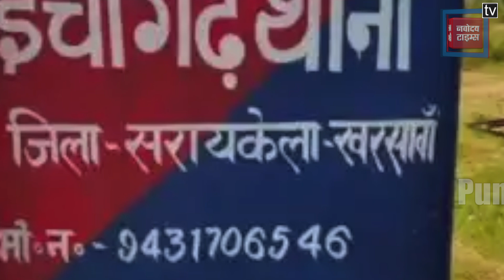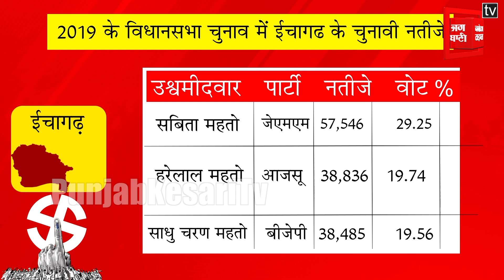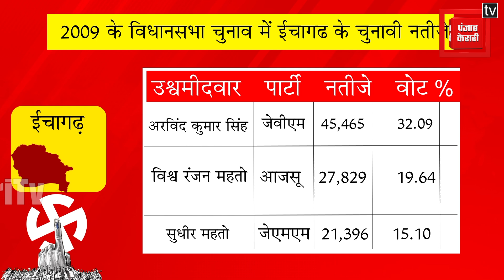Vidhan Sabha Election 2024:ईचागढ़ सीट पर क्या फिर से कब्जा करने में सफल होंगे सुदेश महतो? ।।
झारखंड की ईचागढ़ विधानसभा सीट रांची लोकसभा के तहत आता है. ईचागढ़ सीट सरायकेला खरसावां जिले का हिस्‍सा है. 2005 के विधानसभा चुनाव में इस सीट से झामुमो नेता सुधीर महतो विधायक चुने गए थे. वहीं 2009 के चुनाव में ईचागढ़ से झारखंड विकास मोर्चा के नेता अरविंद कुमार सिंह विधायक चुने गए थे. तो 2014 के चुनाव में बीजेपी कैंडिडेट साधु चरण महतो ने इस सीट पर कब्जा कर लिया 2019 के विधानसभा चुनाव में आजसू और बीजेपी के अलग चुनाव लड़ने से जेएमएम को फायदा हुआ .और जेएमएम कैंडिडेट सबिता महतो ने ईचागढ़ से जीत हासिल कर लिया था. इस बार आजसू ने एक बार फिर हरेलाल महतो पर दांव खेला है. बदले सियासी समीकरण में ईचागढ़ सीट पर हरेलाल महतो की स्थिति काफी मजबूत लग रही है.